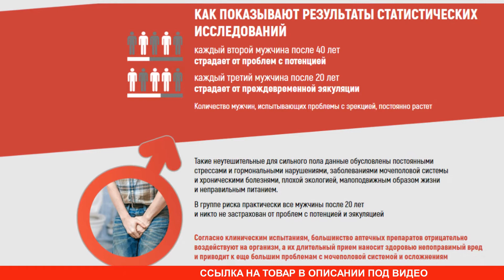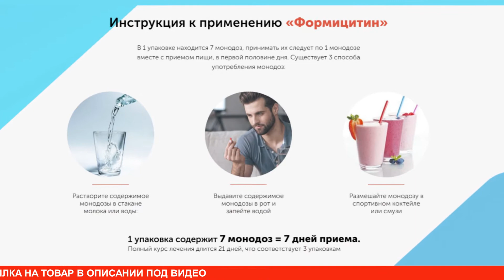Препарат для повышения потенции Формицитин купить, цена, отзывы. Формицитин для потенции обзор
Средство для потенции Формицитин — это пластиковые ампулы с жидкостным концентратом яда Чёрного муравья. Что это вещество мощный природный афродизиак в Китае знают давно. Являясь основным компонентом в составе ампул, оно обладает многофункциональным действие по укреплению мужского здоровья. Приём Формицитина является профилактикой простатита и других мужских болезней. Защитная и стимулирующая функции препарата оптимально сочетаются с профилактической. Это средство позволит мужчинам никогда не краснеть за неудачи в сексе, ощущать себя здоровым, сильным, способным удовлетворить женщину несколько раз. Где можно купить Формицитин и сколько стоит Формицитин? Оригинальный препарат для потенции Формицитин купить в аптеке пока что не получится. Перейдя по ссылке в описании Формицитин для потенции можно заказать на официальном сайте. Препарат Формицитин для потенции отзывы имеет только хорошие! Во время акции на Формицитин цена снижена.

Лекарство Формицитин врачи называют препаратом с доказанной эффективностью действия. Такое утверждение обусловлено проведенными клиническими испытаниями, которые показали потрясающие результаты! О таком препарате мужчины давно мечтали. Сегодня он есть, воспользоваться его чудодейственной силой может каждый. Курсы можно повторять по вашему усмотрению. Если вы чувствуете ослабление потенции, начните приём снова. Средство безопасное, можно не опасаться и пользоваться им три-четыре раза в год. Препарат Формицитин отзывы от мужчин имеет только хорошие!

Натуральное происхождение каждого ингредиента состава — это залог здоровья мужчины! Употребляя ампулы Формицитина для потенции, вы защищаете себя от болезней и становитесь неутомимым любовником. Инструкция по применению Формицитина несложная. Прочтите правила и делайте всё в соответствии с ними: принимайте по одной монодозе за раз; растворите содержимой пластиковой ампулы в стакане воды или молока; выпейте во время завтрака или обеда вместе с приёмом пищи. Допускается растворение монодозы в спортивном коктейле, смузи. Главное условие — приём Формицитина в первой половине дня. Курс лечения 21 день. Рекомендуется запасаться сразу тремя упаковки на полный курс усиления сексуального потенциала.

БАД. Не является лекарством. Все результаты зависят от особенностей строения организма. Имеются противопоказания. Необходима консультация специалиста.